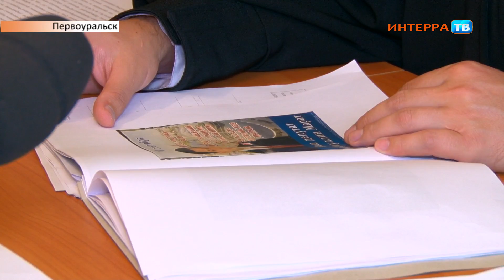Суд 05 09 17